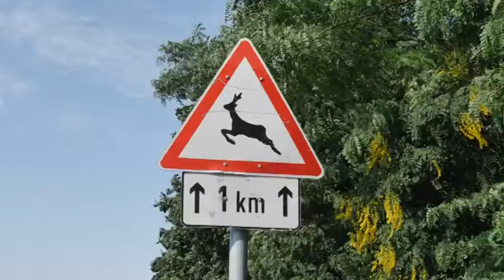Vadriasztó sípot osztottak a paksi rendőrök. 20190708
Vadriasztó sípot osztottak a paksi rendőrök olyan helyszíneken, ahol gyakoriak a vadállatok miatti közlekedési balesetek. A Paksi Rendőrkapitányság idei akciói között kiemelt szerepet kapnak a vad balesetekkel kapcsolatos megelőzési tevékenységek.